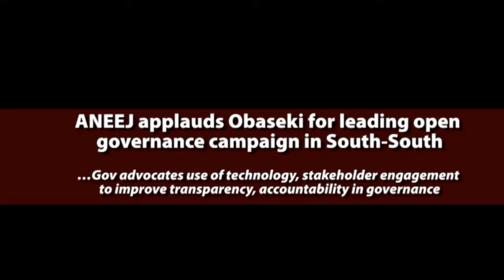ANEEJ applauds Obaseki for leading open governance campaign in South-South